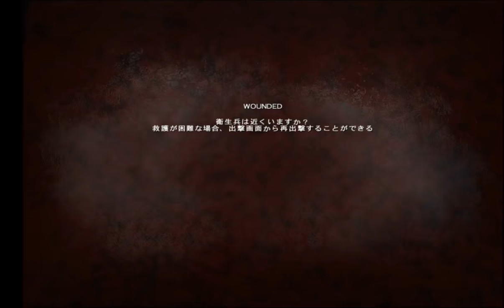BF2PR だまし討ち？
9月16日イベント戦